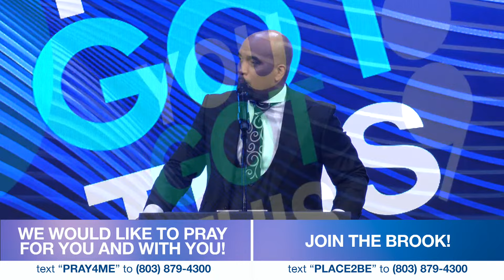I Believe In You | Pastor Simeon Moultrie 8am